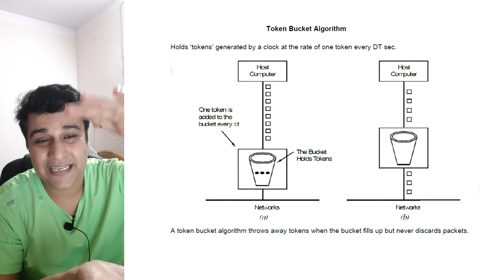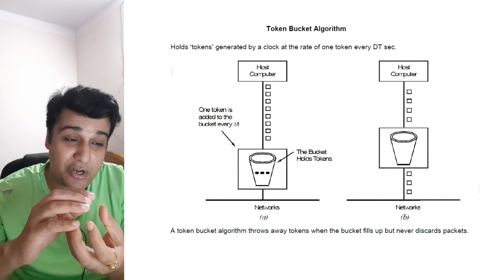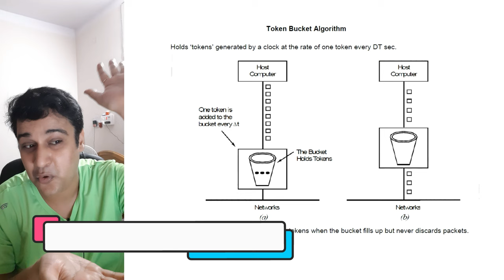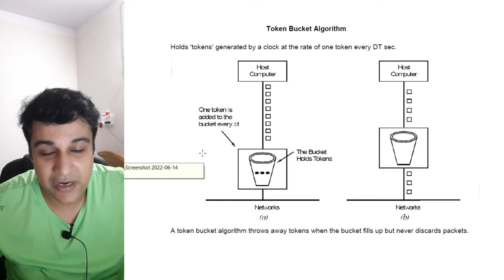Token Bucket Algorithm In Hindi | Congestion Control Algorithm | Computer Network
Token Bucket Algorithm In Hindi | Token Bucket | Congestion Control Algorithm | Computer Network | BCS041 | BCS41 | Token Bucket In Congestion Control

______________Video Playlist__________________